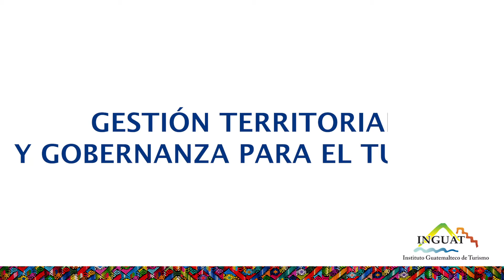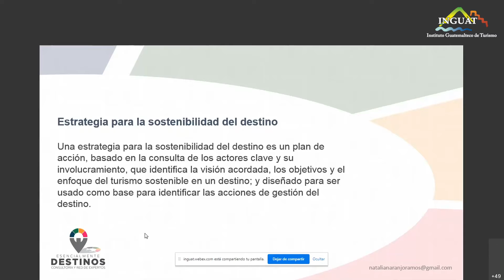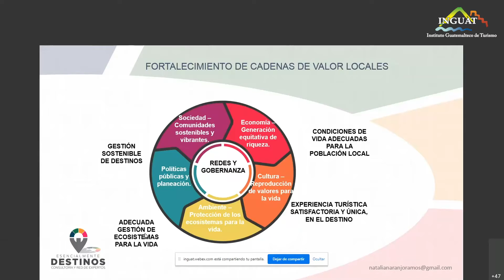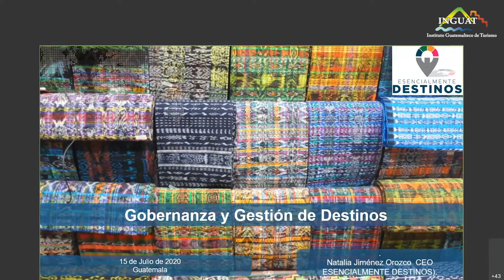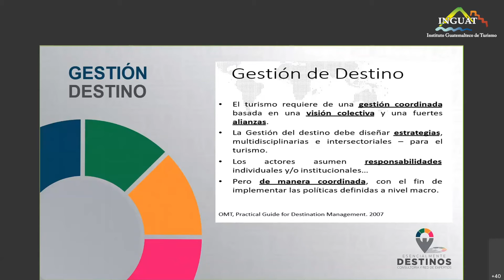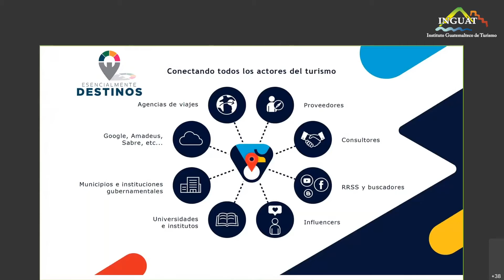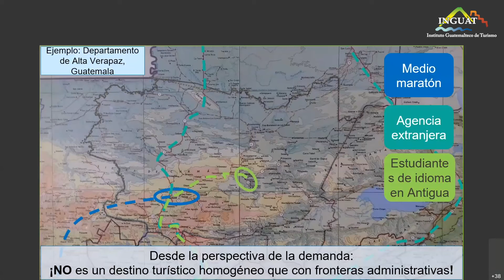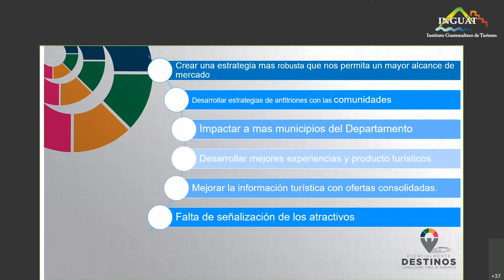GESTIÓN TERRITORIAL Y GOBERNANZA PARA EL TURISMO